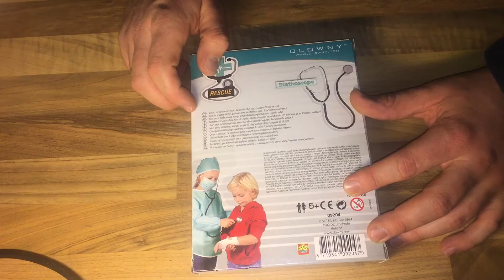Clowny Stetoskop Stetoskop, funktioniert wirklich! unboxing und Anleitung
Das Spielzeug kannst du dir hier holen

mit diesem Stetoskop kannst Du den Herzschlag Deiner Patienten abhören.
Es funktioniert wirklich!

pduesp